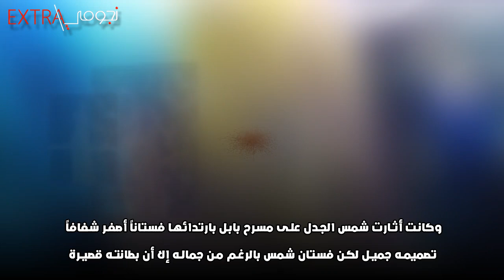طلبت الزواج من ​بيل غيتس تعرف على الفنانة شمس الكويتية ولن تتوقع عمرها وجنسيتها الحقيقة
الفنانة ​شمس الكويتية​ ذات الأصول السعودية من أب سعودي وأم كويتية،
اسمها بالكامل شمس بندر نايف الأسلمي مواليد 28 أبريل 1980 وتبلغ
من العمر في عام2021: 41عاما
ولدت في مدينة حفر الباطن في المملكة العربية السعودية ولكن بحكم ان
والدتها كويتية وقضائها معظم حياتها في الكويت
هي مغنية كويتية سعودية الأصل,وجنسيتها الحالية من دولة سانت كيتس
ونيفيس.إرتبط إسمها بها ليطلق عليها لقب شمس الكويتية.